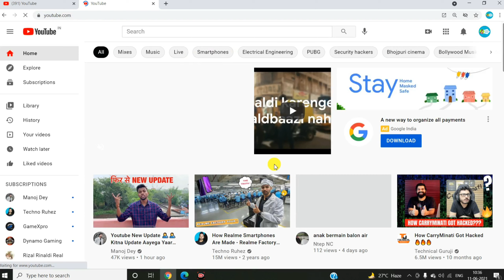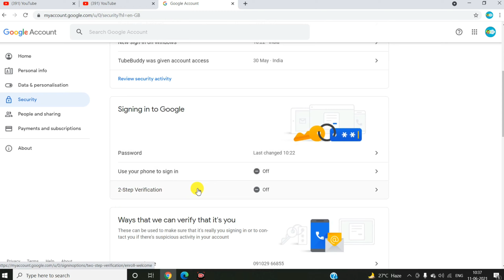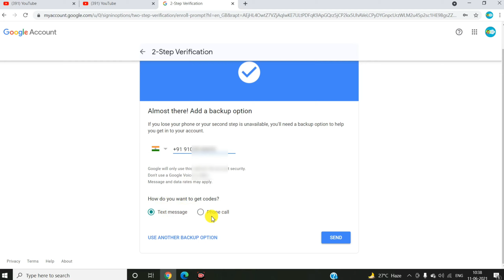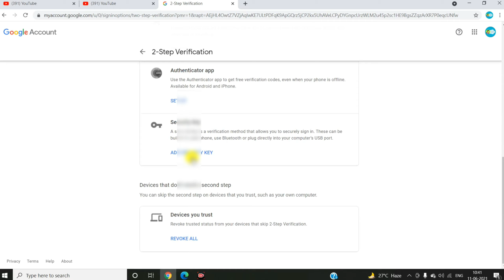2 Step Verification Youtube Channel | 2 Step Verification Kaise Kare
2 Step Verification Youtube Channel | 2 Step Verification Kaise Kare